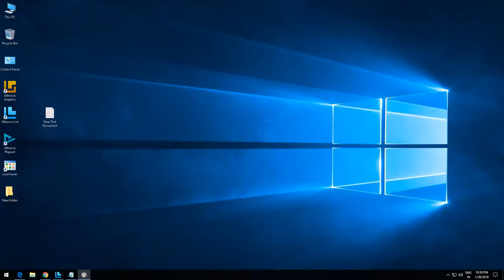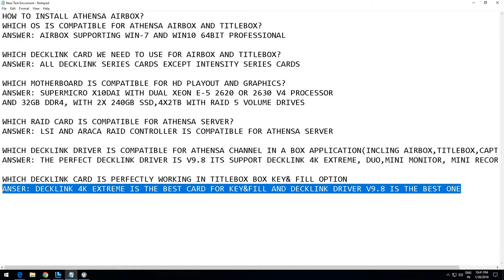EFX ON AIR OVERVIEW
EFX is the #1 International 'TV Channel in a Box' manufacturer with Interactive CG & Graphics, MAM, Traffic and News Room available SD, HD and DVB (ASI/IP). PlayBox Technology has innovative and scalable solutions to fit your workflow and offer you the solution you want at your price.